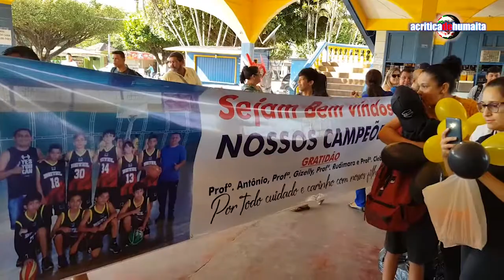CHEGADA DELEGAÇÃO JEAS 2019 - Humaitá/AM | Acritica De Humaita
DELEGAÇÃO JEAS 2019

Reportagem : Chaguinha
Edição de imagens : Manuel Menezes